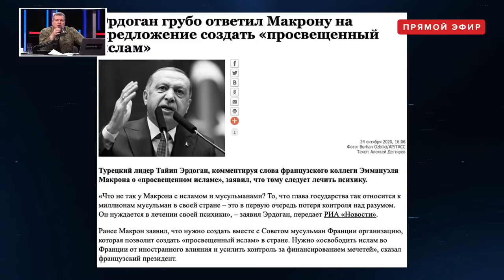Азербайджан выбрал Турцию,а не Россию! Соловьев о войне в Карабахе и АМБИЦИЯХ Эрдогана